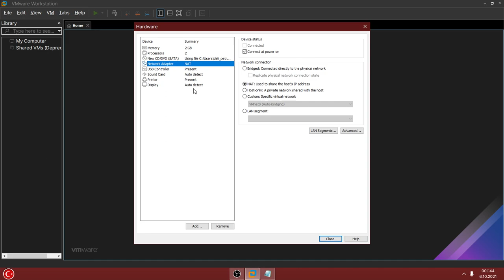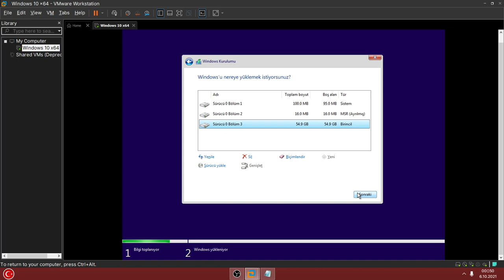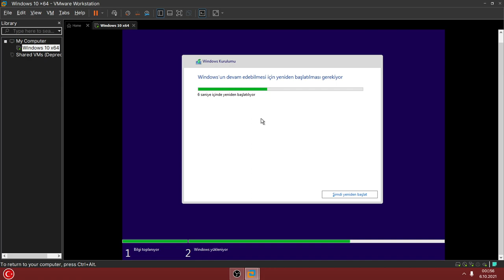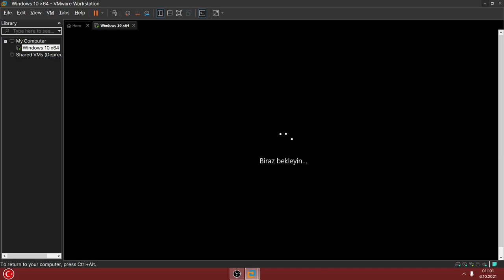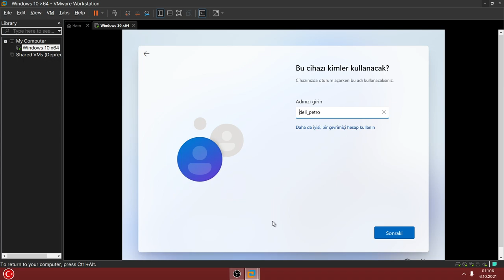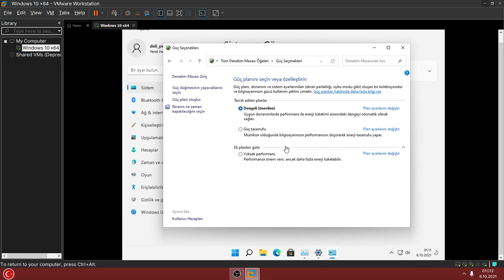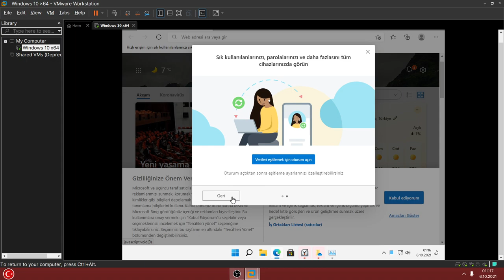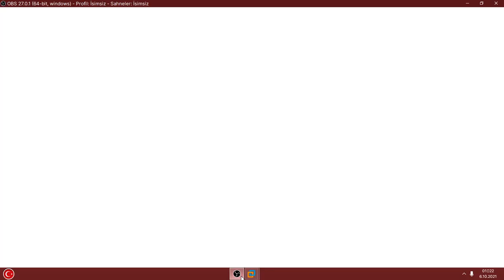Windows 11 TPM ve Secure Boot Hatası Düzeltme ve Kurulum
Merhaba arkadaşlar. Windows 11 bildiğiniz gibi TPM ve SecureBoot özelliklerini şu ana kadar zorunlu tuttu. Şu anki gereksinimlerine göre birçok pc desteklemiyor. Ancak birkaç reg kaydı girişi yaparak TPM ve SecureBoot sorunlarını çözebiliyoruz...

Regedit Kaydının üzerine gelip sağ tık düzenle diyerek içeriğini görebilirsiniz.
Video da anlattığım şekilde de elle Kayıt Defteri Düzenleyicisiyle giriş yaparak TPM, Ram ve SecureBoot kontrollerinin atlamasını sağlayabilirsiniz...

NOT: Video Windows 11' in normal sürelerle kurulumunu yaptığım için 40 dk civarıdır. İlk başlangıçta TPM ve SecureBoot sebebiyle aldığınız hatayı elle nasıl kayıt girerek atlayabilirsiniz anlatılmıştır. Sonraki kısımda tamamen Windows 11 kurulum aşamasıdır. Son kısımlar da da önizleme amacıyla masaüstü kısmını da çektim...

BANA BU HESAPLARDAN ULAŞABİLİRSİNİZ...
NOT: Blog sayfam da ücretli yazılımların alternatifi ücretsiz yazılımlar, youtube videolarım, ücretsiz oyun bildirimleri paylaşmaktayım. Kısaca yasal olması şartıyla paylaşımlar yapmaktayım. Blog sayfam da soru ve görüşlerinize açığım. Günlük uygulama paylaşmaktayım. Sizleri de blog sayfama beklerim...